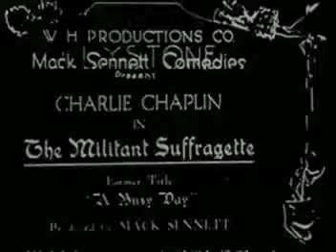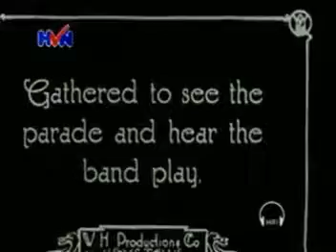Militant Suffragette (1914) by Charlie Chaplin with new music (Part 1 of 3)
I wrote a score with synthesized orchestra to reinterpret this 1914 Charlie Chaplin short. Thanks to the University of Pittsburgh Honors College for making my unusual project possible.

A Busy Day 1914 Charlot, sufragista - Silent Comedy Short - Charles Chaplin Charles Chaplin - Mack Sennett Charlie.